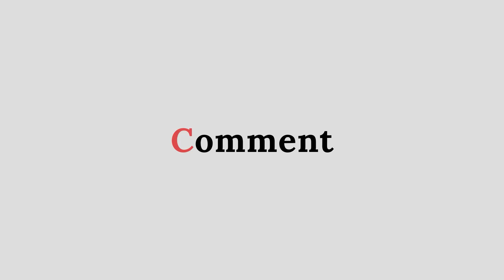Nirma Advertisement Music | With Tutorial On Piano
In This Video You Will Learn How To Play Nirma ( Indian TV Commercial ) Music On Keyboard Do Watch This Video Till End